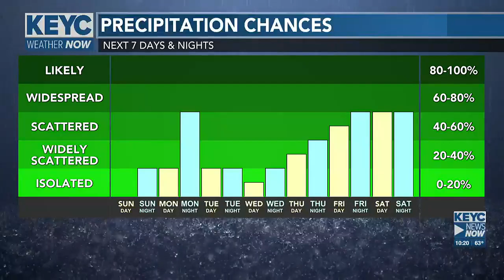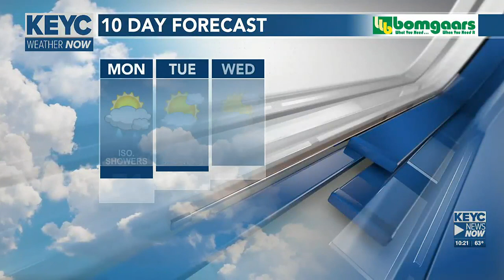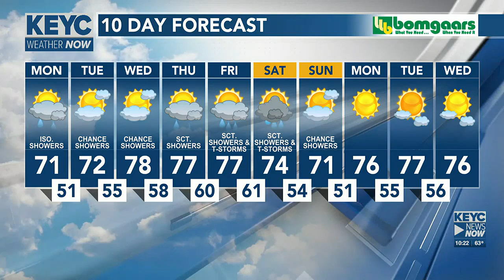Emily Merz's Sunday Forecast 5/7/23